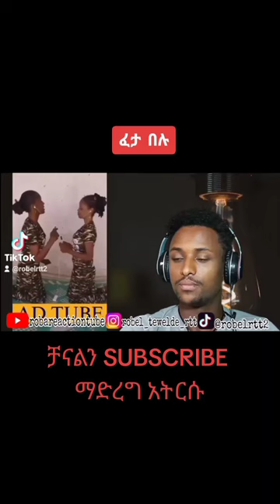June 8, 2023